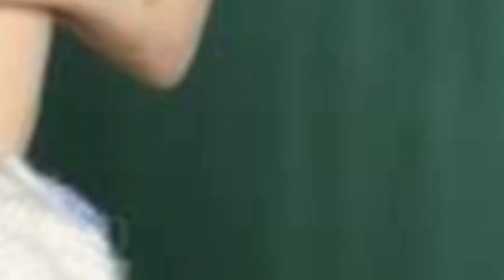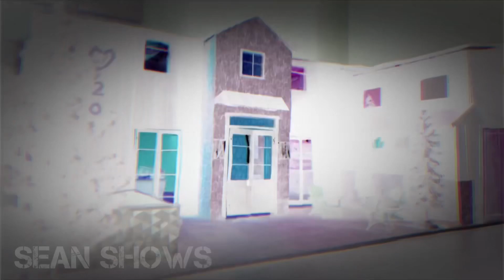Bgc20 ep2!! Bgc is back 😱👊🏼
Roy Knox x witchout shadows
Gregorian chants orchestra music
Epic action trailer music